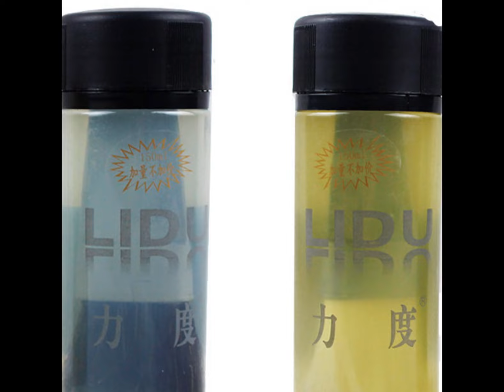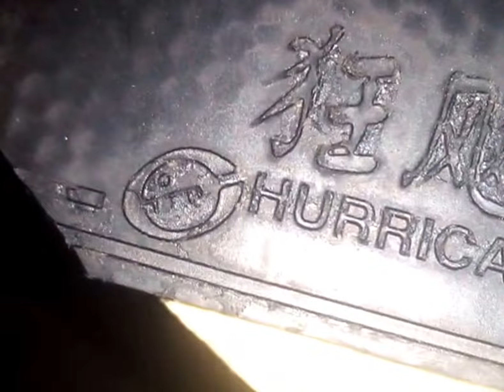DHS hurricane 3 neo provincial blue sponge ยางจีน ยางปิงปอง หน้ายางเหนียวเกาะดี ลูกหมุนจัดๆ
DHS Hurricane  3  ยางปิงปองในตำนาน   ยางจีน
cr. pingpongboard, indy,tabletennisdb